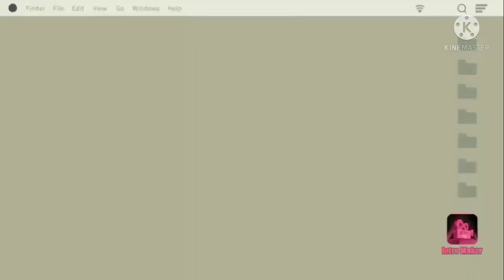How to cook vegetables with chicken for the springrolls